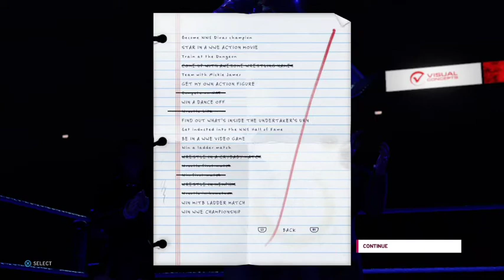WWE 2k20 My Career - Mae Young Classic Finals - #8 (Kasai Red)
Join the Package Deal of The Crimson King, Ross Crimson and The Rose Queen, Amy Rose as they tell the story of their hall of fame worthy Careers here in WWE 2k20